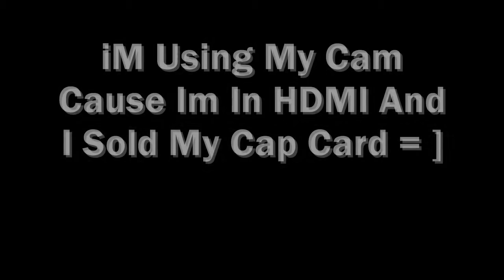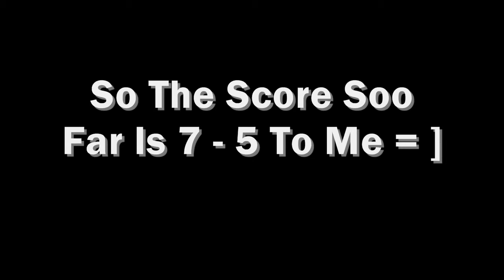MeGaPiXaLz vS IIReBoRN x X ( FoR UKz'3 )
Yes He Did Beat Me 10-0 & 10-1 But I Just Got The Game :S:S

WTF

iM UKz'3 End Of ...